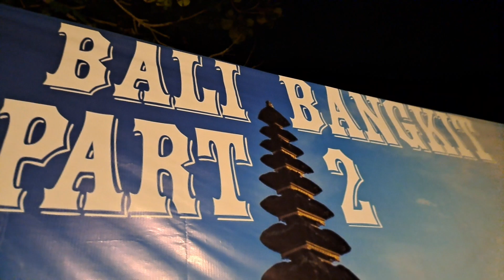[VLOG] BALI BANGKIT 2 BARENGAN SAMA G20 DI BALI | DENPASAR - NUSADUA - JIMBARAN